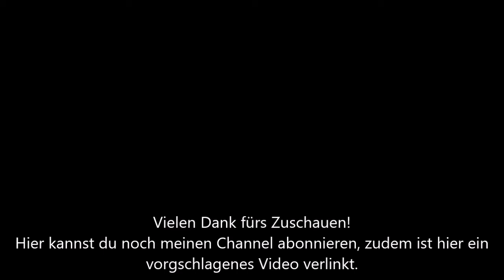Let's Play Call of Duty 2 Folge 3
Let's Play Call of Duty 2